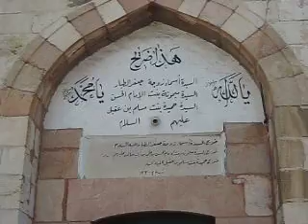Hazrat Abdullah bin jafer and Asma bni Amis